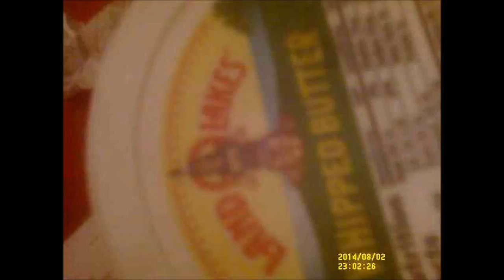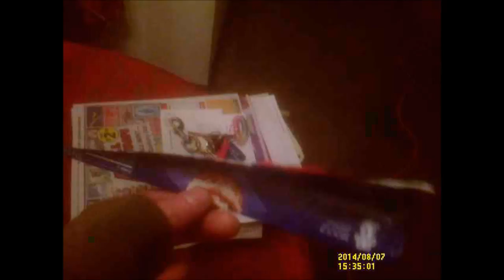a car a job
very stupid video with Kenosha museum footage and crazy stupid random stuff song Ferrari boyz she be putting on